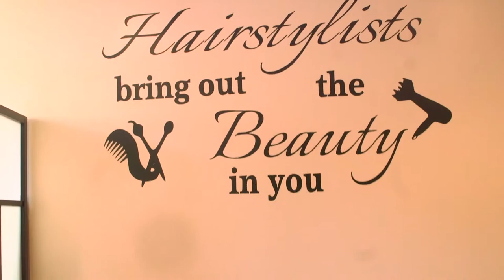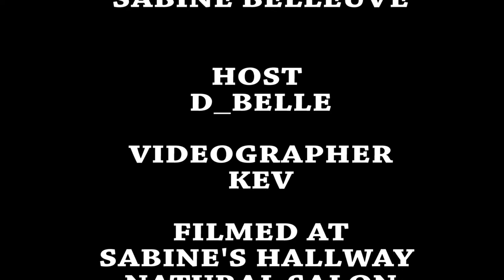Kevin Lawrence, Kev's View Tv Show | B Free Awards 2018: People's Choice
A little bit of context: Its a Music and Talk Show we interview artist and have them to perform their news song on the show and dope new segment called Businezz Spotlight.

We are excited to announce that because of its huge success over the last two years, we are bringing back B Free Awards People’s Choice.

People's Choice is a people and community-powered category that's apart of Public Access TV's biggest night— the B Free Awards.

Now in its 5th year, the B Free Awards was created with one goal in mind— to celebrate and honor the diverse voices that every week air over 650 hours of community-produced TV on Brooklyn Free Speech Television and Brooklyn Free Speech Radio.

How does voting work for shows that aired on Brooklyn Free Speech Radio?
Simply go to the Brooklyn Free Speech SoundCloud Beginning February 14, 2018, in the B Free Awards 2018: People's Choice, VOTE TODAY! playlist, you’ll see the videos that have been submitted for this year’s awards show. Watch one, or all of the videos and once you find a fave click the “thumbs up/like button” and that’s it!

—Voting closes B Free Awards Day, Saturday, March 24, 2018, 8PM

I heard that there is also a People's Choice award for podcasts that aired on Brooklyn Free Speech Radio. How do vote for my favorite podcast?

IMPORTANT NOTE: Videos added to the People’s Choice Award playlist on YouTube are subject to YouTube copyright rules and guidelines.